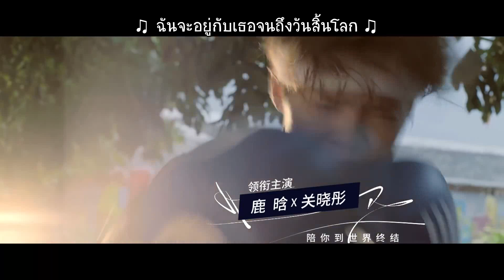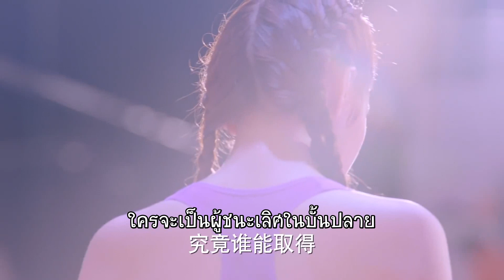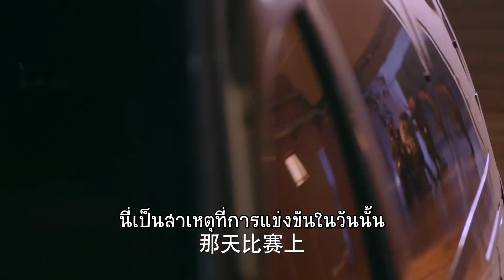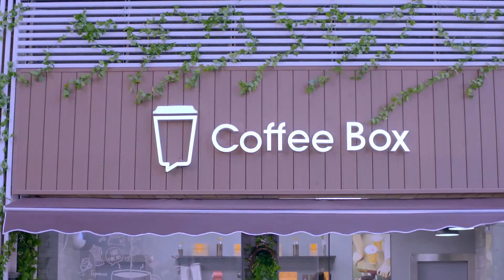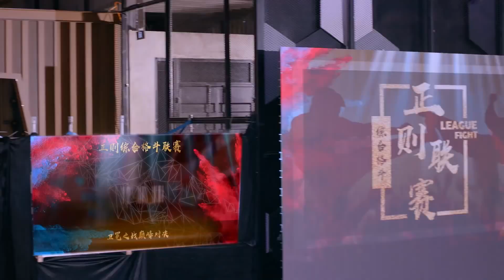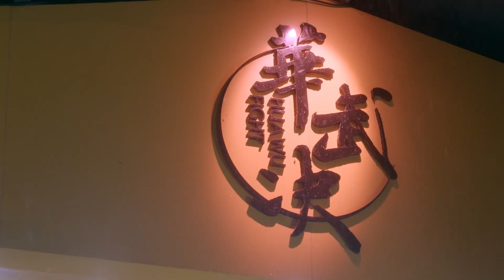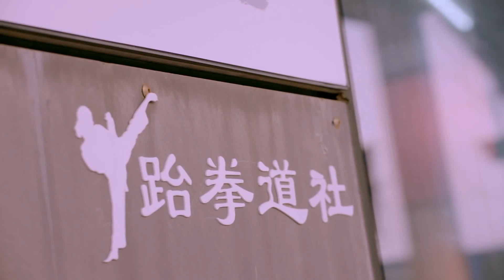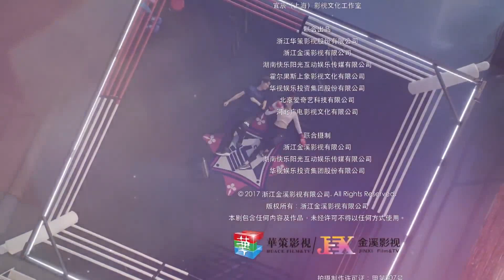[ซับไทย] สังเวียนรักยอดนักสู้ | Sweet Combat ตอนที่ 29 | (ลู่หาน ,กวนเสี่ยวถง,เผยจื่อเทียน)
เรื่องราวของชายหนุ่มที่มีชื่อว่า (หมิงเทียน รับบทโดย ลู่หาน) ชายหนุ่มคิดบวกมาเสมออีกทั้งต้องเลี้ยงดูน้องๆ อีกสองคน และต้องคอยปกป้องน้องๆ จากการถูกข่มเหงรังแก เขาจึงตัดสินใจเรียนรู้การต่อสู้ และได้พบกับกลุ่มเพื่อนใหม่ๆที่มีความคิดเหมือน กัน ซึ่งหนึ่งในนั้นคือสาวนักสู้อย่าง( ฟางหยู รับบทโดย กวนเสี่ยวถง ) หญิงสาวที่จัดอยู่ในระดับดีกรีสาวสวย